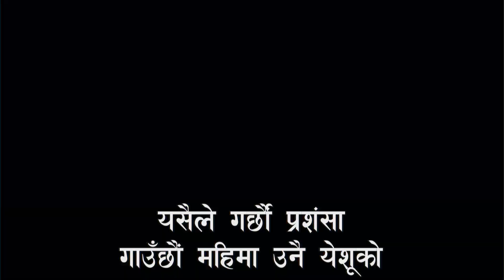NIM Worship - Merina Tamang - June 25, 2022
Nepali worship video recorded live on June 25, 2022 at Saturday worship service of NIM (Gyaneshwor Church)

Worship Leader:  Merina Tamang

Worship Songs: Yi din hun eliya ko jhai / Aakash bhanda uccha / Mero chahana tapai nai

कृपया यस नेइम टि.भी. च्यानलमा रहेको कुनै पनि भिडियो सामाग्रीहरु अनुमती बिना डाउन्लोड गरी अन्य पेज तथा च्यानलहरुमा अपलोड नगरिदिनुहोला । धन्यवाद ।

Warning: Uploading this video in other channels or pages without permission is strictly prohibited. Sharing the video link is allowed.